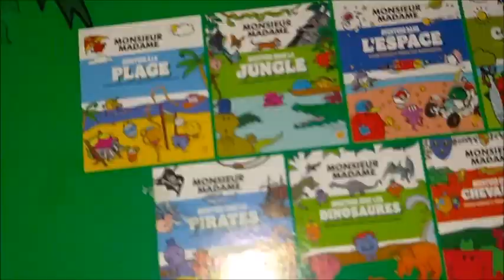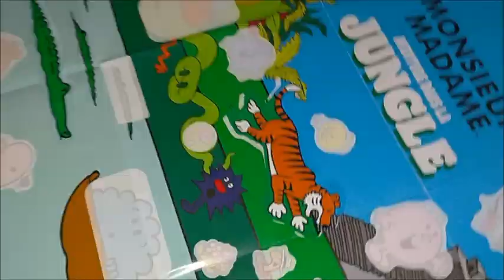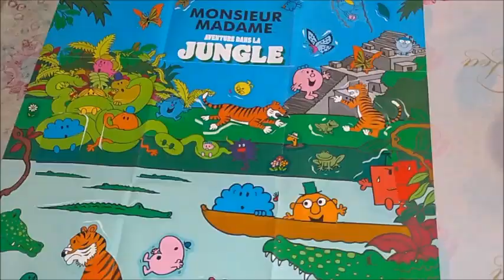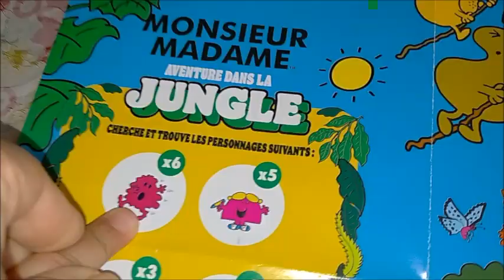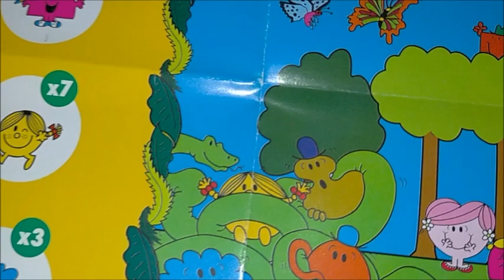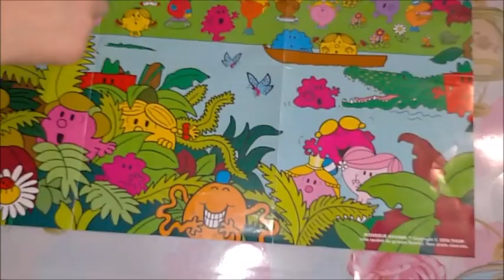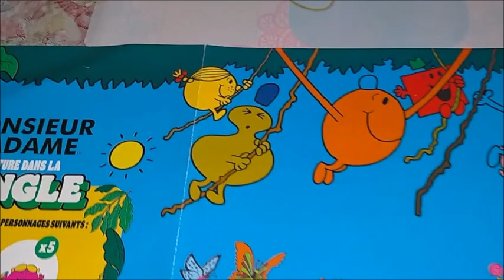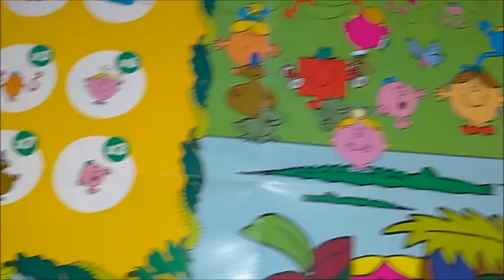Cherche et trouve jouez avec nous + autocollants animaux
On a trouvé ce jeu amusant et on espère que la vidéo vous a plu.
A bientôt les ami(e)s